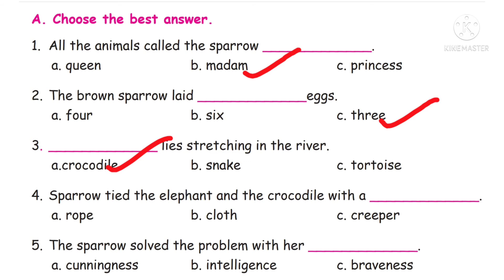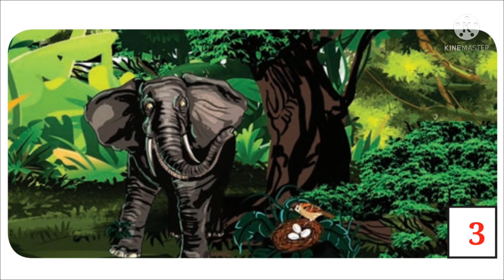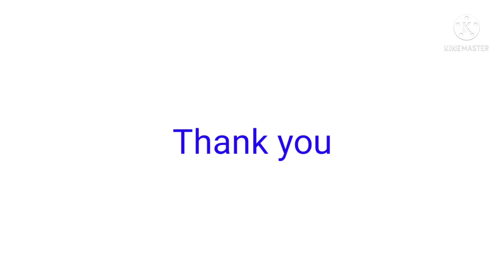5th standard English 3rd term The Witty Sparrow book back questions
5th standard English 3rd term The Witty Sparrow book back questions ‎@Sudhandira aarees